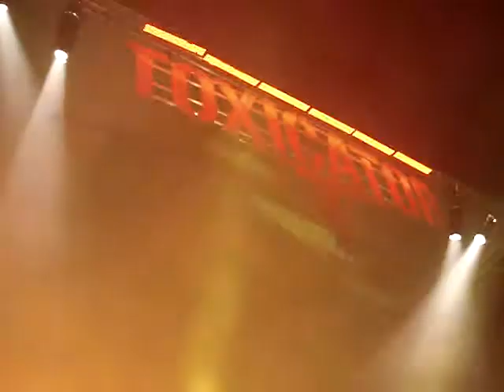Luna Toxicator Open Air 04.07.2009 WPKiW Chorzów